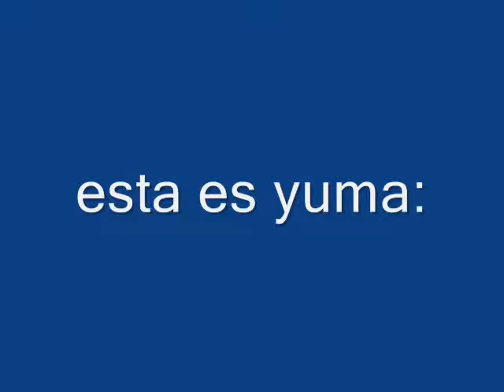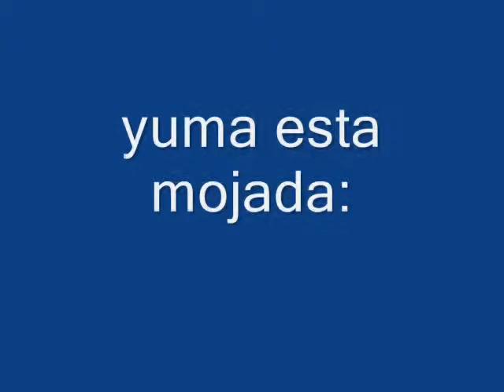border collie cazando.wmv